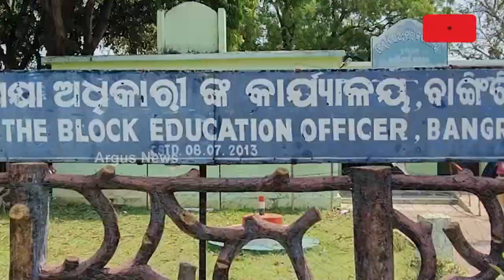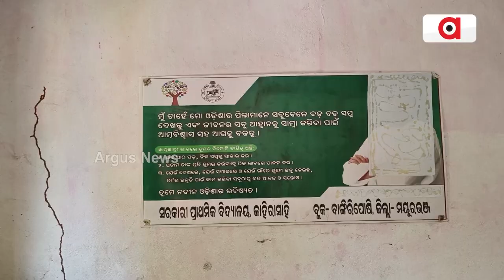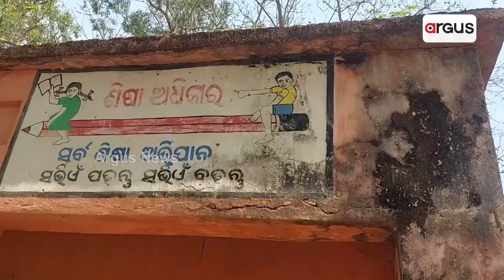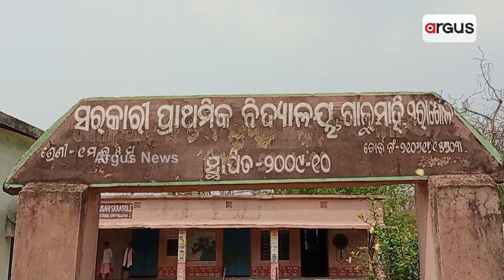ଗଣ ଶିକ୍ଷାମନ୍ତ୍ରୀଙ୍କ ଜିଲ୍ଲାରେ ଶିକ୍ଷା ବ୍ୟବସ୍ଥାର ବିକଳ ଚିତ୍ର || Education System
ଗଣ ଶିକ୍ଷାମନ୍ତ୍ରୀଙ୍କ ଜିଲ୍ଲାରେ ଶିକ୍ଷା ବ୍ୟବସ୍ଥାର ବିକଳ ଚିତ୍ର । ଗୋଟିଏ ଶ୍ରେଣୀ ଗୃହରେ ପଢୁଛନ୍ତି ପ୍ରଥମରୁ ପଞ୍ଚମ ଯାଏ ଛାତ୍ର।କେଉଁଠି ବିନା ଛାତ୍ରଛାତ୍ରୀରେ ଚାଲିଛି ବିଦ୍ୟାଳୟ । କେଉଁଠି ଭଙ୍ଗା ଦଦରା ଶ୍ରେଣୀଗୃହରେ ପଢୁଛନ୍ତି ପାଠ । ଆଉ କେଉଁଠି ଗଛ ମୂଳରେ ଚାଲିଛି ଅଙ୍ଗନବାଡ଼ି କେନ୍ଦ୍ର । ୨୪ବର୍ଷର ବିଜେଡି ଶାସନରେ ବିପର୍ଯ୍ୟସ୍ତ ଶିକ୍ଷା ବ୍ୟବସ୍ଥା ।